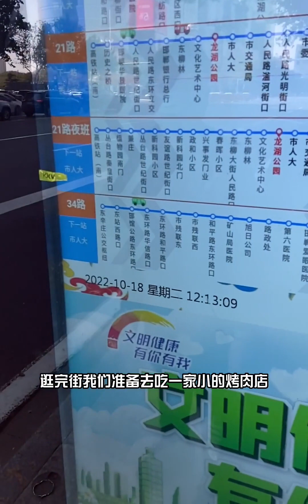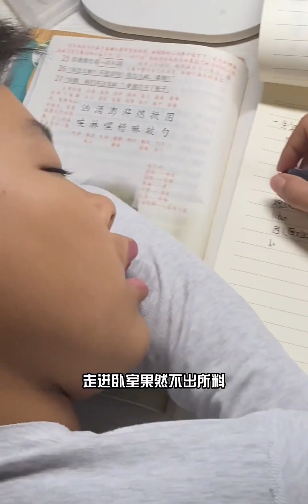减肥vlog | 期待很久的东西得不到真的会很失落哈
随手记录我的生活碎片,生活记录,减肥,期待,记录,失落,东西,Vlog,减肥vlog,生活万花筒·生活记录册